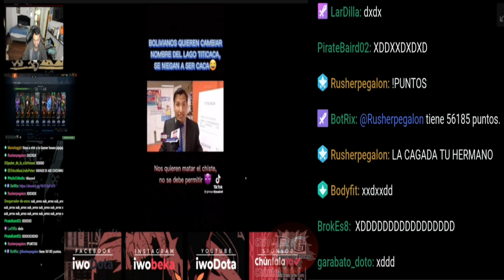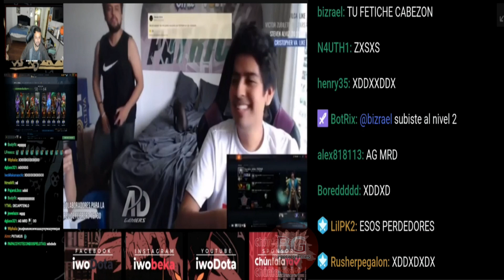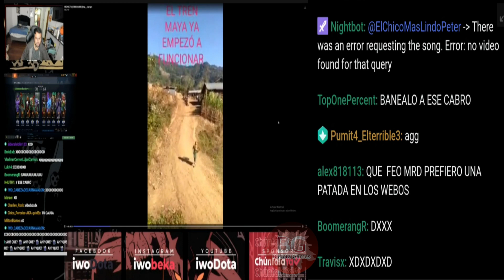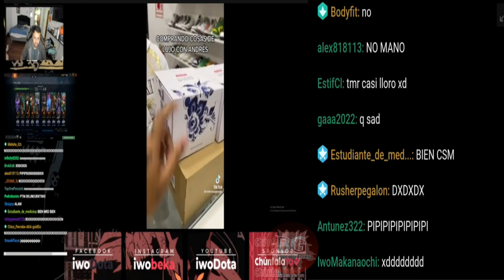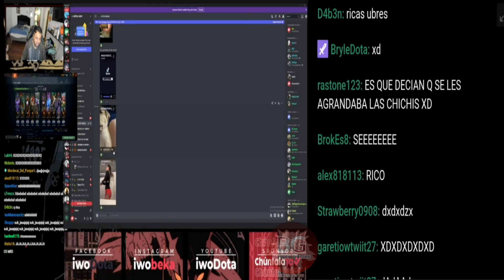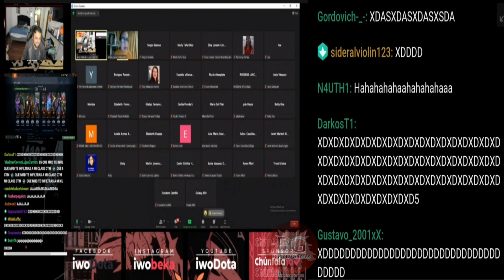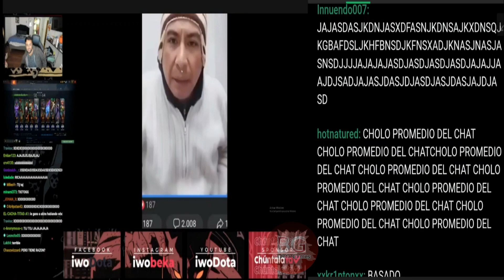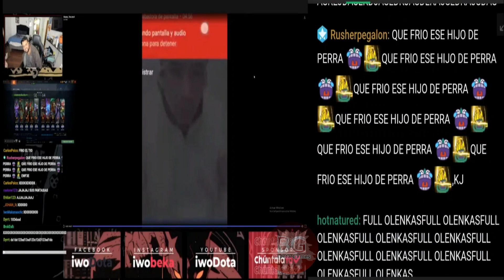😂IWO VIENDO CLIPS DE T1T4S😂😂INVADE CLASES POR ZOOM😂